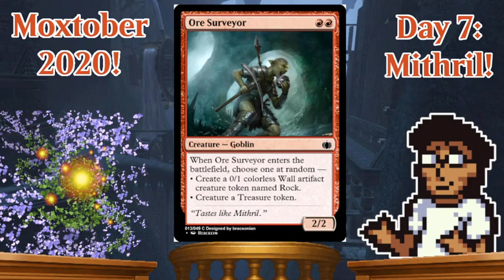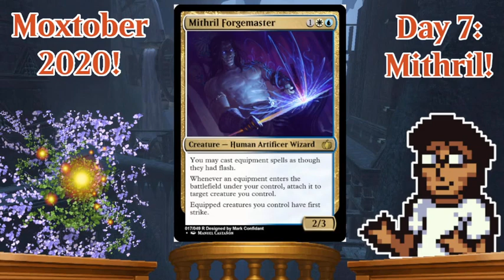Moxtober 2020 Daily Wrap-up #7: Mithril! (ft. Juliet from Beacon of Creation!)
The art in the foreground is by Jeremy Chopin and can be found

What is Moxtober? Moxtober is a month-long event run by the Beacon of Creation community. Each day of October, there's a one-word prompt based on which you make and share designs, using the hashtag MTGMoxtober. You can find the list of prompts and join the Beacon of Creation discord server